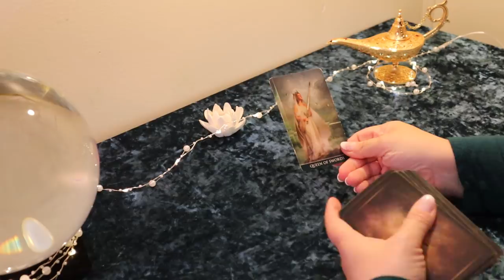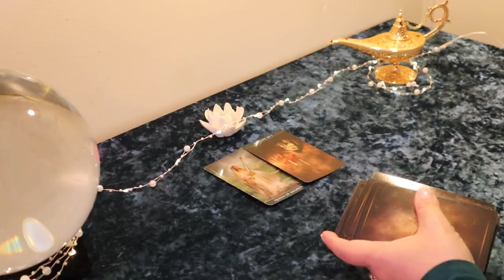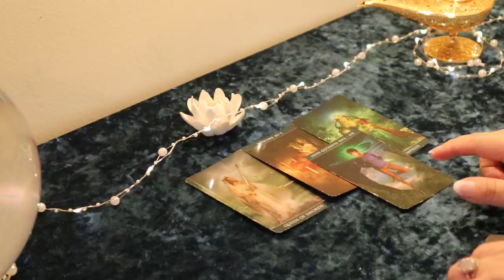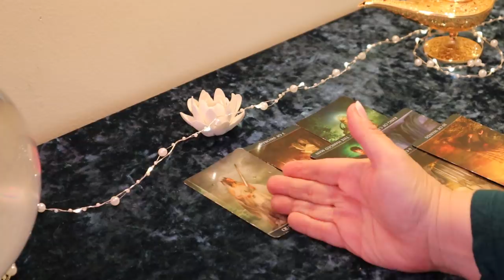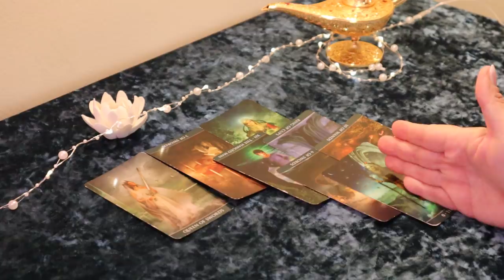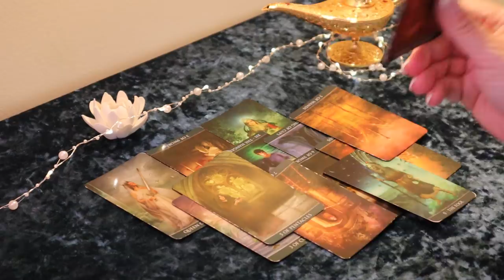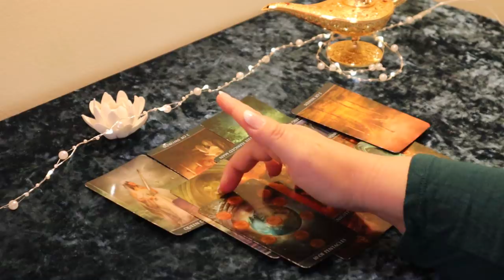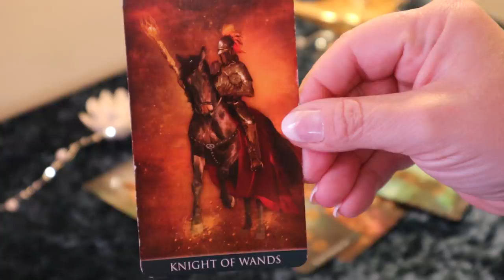The Daily Vibe...Things Change Fast....Daily Tarot Reading